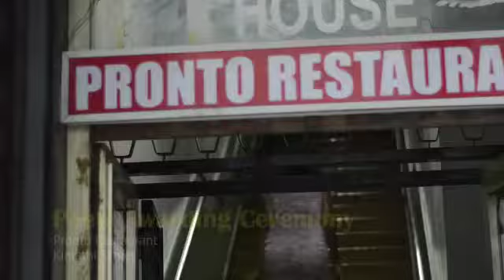Glightlakes Poets Awarding Ceremony. Advert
Glightlakes Entertainment
Director - Edward SiraSira
D.O.P - Teamluck
Editor - Jack D.O.D
Coordinator - Bernard Wafula
Veronica Muthoni- Cast
Photography - Frank

Great People are in Glightlakes